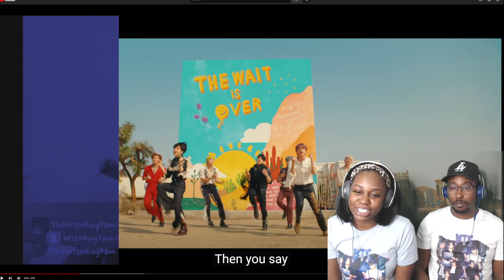BTS (방탄소년단) 'Permission To Dance' Official MV | REACTION | Kpop Reaction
If Your Not Dancing With BTS You May As Well Not Watch!!